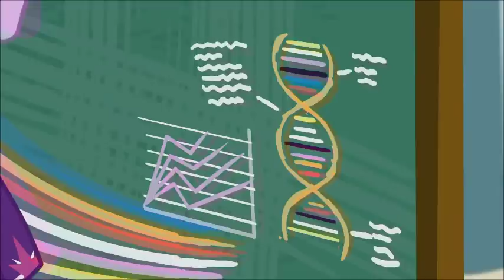My Little Carrie-I Remember How Those Boys Could Dance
Phew! The longest song is out of the way!
Carrie (Twilight) announces to her mother (Cinch) that she's been invited to Prom. Her mother doesn't take the news well.
This is the final song of Act I. As tradition, I will take a break from this set and work on some holiday specials I have planned. Before you ask, "Daughter of Discord" Episode 8 is a lot bigger than anything I've ever done on this channel. We have not one, not two, but FOUR songs planned! And at least three of them are in early composition drafts. The VAs need time to learn the songs and record them. And again, I'll remind you of the various natural disasters that have hit...well, the Earth these past months that have complicated matters for many of our cast and crew members. I can't very well work on a video for which I don't have all the materials (not anyone's fault). It will be quite a few months before we can finish this episode. There is one particular date that I'd hopefully like to release it, but I'm afraid if I say it now you'll take it to heart and be angry if it ends up not being released on that date. For now, enjoy what I can give you in the meantime and stop threatening us.

Cast:
Carrie White - Twilight Sparkle
Margaret White - Principal Cinch
Tommy Ross - Flash Sentry